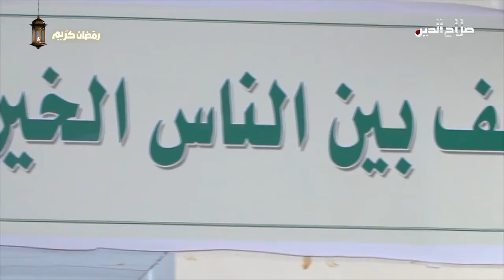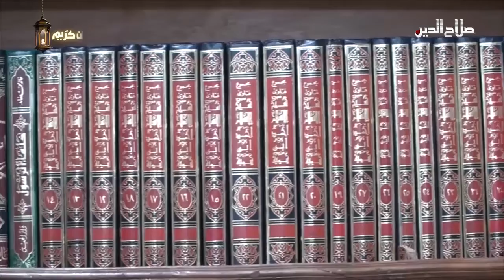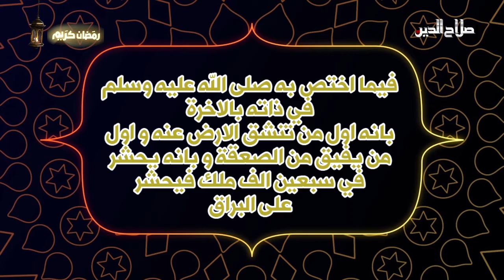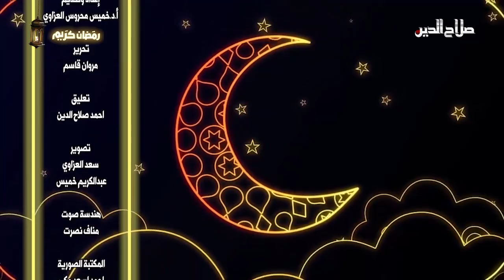رمضان في بلادي - مع الشيخ الدكتور خميس محروس العزاوي وضيف الحقة الشيخ احمد كريمة